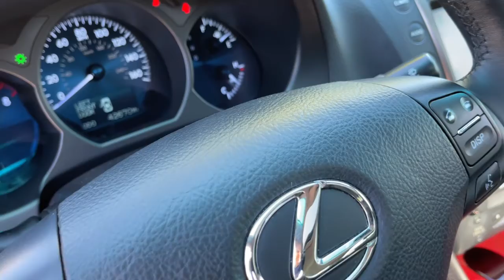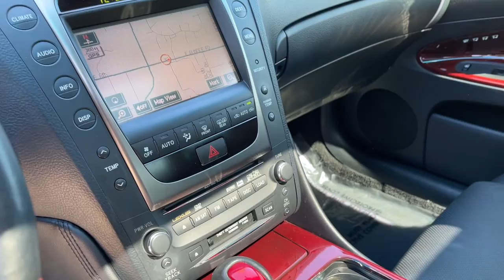2006 Lexus GS 300 Milwaukee, WI, Kenosha, WI, Northbrook, Schaumburg, Arlington Heights, IL 8466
Silver  2006 Lexus GS 300 available in Chicago, Illinois at Lux Cars Chicago. Servicing the Milwaukee, WI, Kenosha, WI, Northbrook, Schaumburg, Arlington Heights, IL area.
2006 Lexus GS 300 Nav Mark-Levinson - Stock#: 8466 - VIN#: JTHBH96S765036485

TWO OWNER SUPER CLEAN 2006 LEXUS GS 300 SEDAN! FINISHED IN MERCURY METALLIC OVER BLACK LEATHER INTERIOR! MARK LEVINSON AUDIO SYSTEM WITH NAVIGATION SYSTEM! RAIN SENSING WIPERS! ADAPTIVE FRONT LIGHTING SYSTEM! ONE TOUCH POWER MOONROOF! POWER REAR SUNSHADE! HEATED AND VENTILATED FRONT SEATS! INTUITIVE PARK ASSIST! PREFERRED ACCESSORY PACKAGE! REAR SPOILER! DUAL ZONE AUTO CLIMATE CONTROL! BLUETOOTH! WOOD GRAIN TRIM! 17 INCH ALLOY WHEELS! NO ACCIDENTS! NO STORIES! CARFAX CERTIFIED! READY FOR THE ROAD! We have one of the strongest finance departments in the region to assist you in getting your dream car today! We offer a full spectrum of the finest extended warranties on the market today! We have our own 3~bay ASE certified and AAA approved service facility to help our clients service and maintain their vehicles. We want you to not just drive away happy, but stay happy with your car as long as you own it!
City 22/hwy 30 (3.0L engine/6-speed auto trans),Color-keyed electrochromic heated mirrors-inc: pwr-retract, reverse tilt-down, puddle lamps,Water repellant front door glass,Front/rear one-piece color-keyed Super Olefin Polymer bumpers,Aggressive front lower valance w/integrated fog lamps,Daytime running lights,Tinted window glass,Interior noise-reducing lightweight asphalt sheets,Variable-intermittent windshield wipers w/mist cycle,HID headlamps-inc: auto on/off, delay,Rear seat trunk pass through,Front/rear reading lamps,Front 10-way heated pwr Regency leather-trimmed seats w/3-position memory system,Fold-down rear center armrest,Integrated retractable coat hooks,Pwr trunk release w/valet trunk lockout,Front seatback pockets,Access-linked illuminated entry-inc: puddle lamps, interior lights, engine start button ring,Cut pile carpeting,Cruise control,Digital quartz clock,Bluetooth wireless telephone technology,Customized body electronics system (C-BEST) (Allows certain electronic settings to be tailored to owner preference - programmable by Lexus dealers),3-pod analog instrument cluster w/electro chromatic device (ECD) variable transparency glass feature,Engine immobilizer,Wood & leather-trimmed tilt/telescopic steering wheel-inc: audio & multi-info display controls, auto tilt-away,(5) height adjustable headrests,7 multi-information touch screen,Pwr door locks-inc: anti-lockout feature, driver door 2-turn unlock system,Digital odometer w/twin trip meters,Rear glass-imprinted radio antenna,(2) front & (2) rear assist grips,Fabric sun visors w/illuminated vanity mirrors,Vehicle theft deterrent system,FM diversity antenna,Dual-zone auto climate controls-inc: LCD controls, temp display, smog sensor, auto recirculation, micro dust filter, pollen filter,Rear window defogger w/auto-off timer,Foldable front storage pockets,Brown & black birds eye maple or walnut wood trim,Pwr windows-inc: 1-touch up/down, jam protection, retained accessory pwr, remote window down,SmartAccess keyless entry-inc: push-button engine start system, 2-stage unlock, trunk open, panic feature, volume-adjustable confirmation, rolling code technology,Aluminum alloy Lexus stamped scuff plates on all door sills,134-watt premium audio system-inc: AM/FM stereo, auto-reverse cassette, in-dash 6-disc CD changer, (10) speakers, cassette scan feature, digital signal processing w/automatic sound levelizer (ASL), theft deterrent design, electronic crossover network,Drop-down controls by left of steering wheel-inc: exterior mirror, fuel door opener, trunk release, meter brightness, odometer reset, trip meter reset, headlamp washer, rear sunshade, park assist, AFS off & interior lamp,Fully carpeted truck w/integrated cargo net hooks,Pwr trunk closer,Electrochromic rearview mirror-inc: compass, HomeLink programmable garage door opener,Rear A/C vents on back of center console,Tire Pressure Warning System (TPWS),Carpeted floor mats,Vehicle stability control system (VSC),Temporary spare tire,17 x 7.5 aluminum alloy wheels,Electronic throttle control system w/intelligence (ETCS-i)-inc: snow mode,Electronic vehicle speed-sensing rack & pinion pwr steering,4-wheel anti-lock disc brakes,Dual exhaust w/stainless steel tips,Rear wh